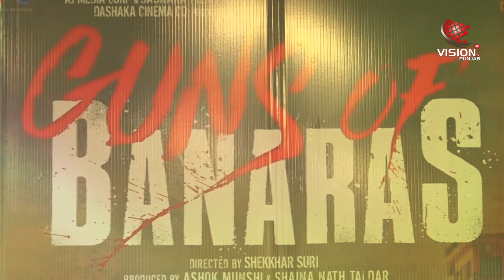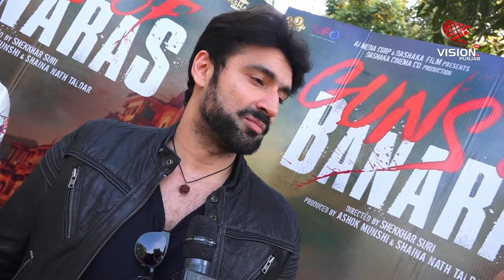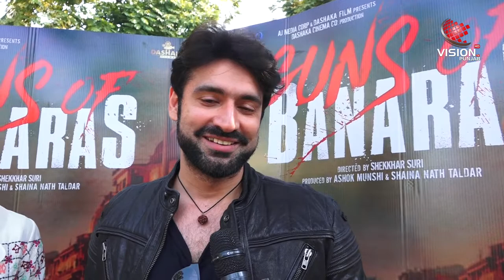Guns of banaras || Interview Nathalia kaur and Karan Natth || New Bollywood Movie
Cast - Karann Nathh, Nathalia, Shilpa Shirodkar Ranjit, Zarina Wahab, Abhimanyu Singh, Ganesh Venkatram & Dr Mohan Agashe
Production House - Dashaka Cinema Company
Producers - Ashok Munshi, Shaina Nath & Rakesh Nath
Director - Shekkhar Suri